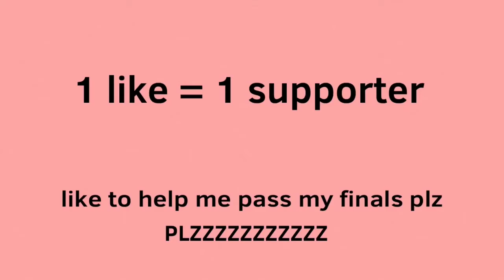Help me with my finals PLZZZ (X-files song)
Omg 1 like = 1 person who wants me to pass my exam!
Yayy!

Plzzzzzzz do it!
This was just a funny video I did in free time it’s all just jk up in here